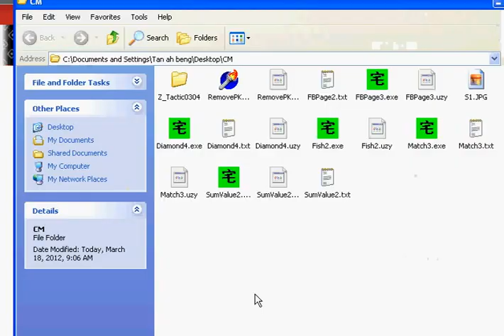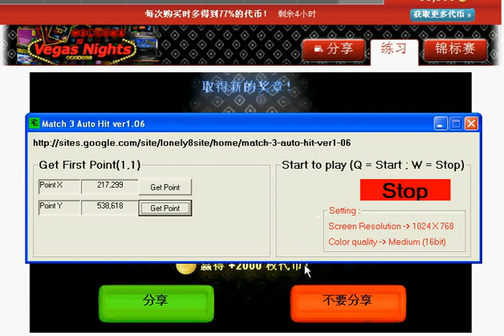Vegas Nights vs Match 3 Auto hit ver1.06